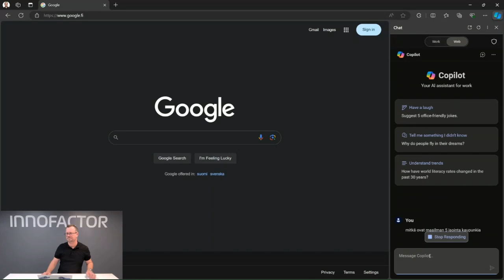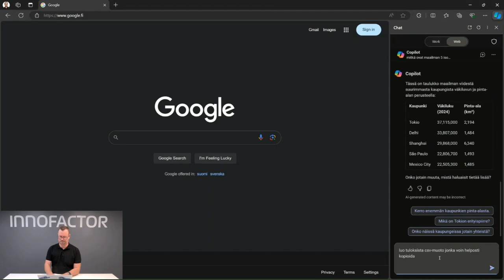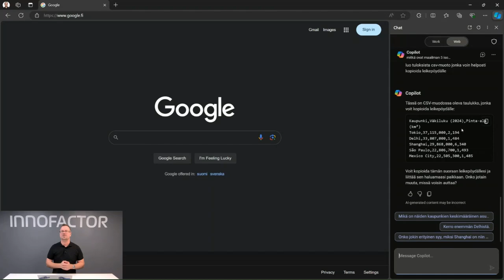Microsoft 365 Copilot vinkki #9: Copilot Chat for Web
Copilot Chat for Web on ilmainen Edge-selaimen lisäosa, jota voit käyttää apunasi niin tiedonhaussa kuin sen jatkotyöstössä.

Katso videolta, miten se toimii!